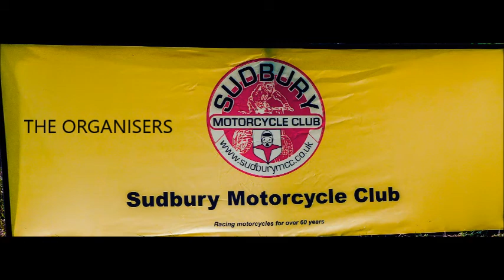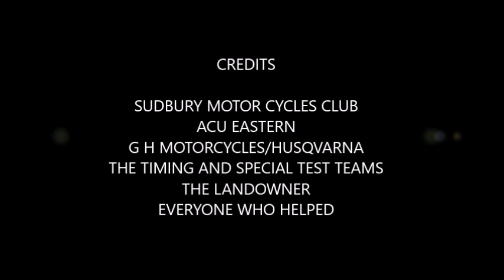HADHAM ENDURO 2018 2